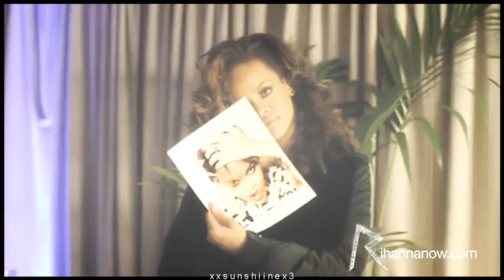✖ Only Girl In The World ✖ Rihanna ✖✖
Heeey :)
es gab lange kein video mehr von mir, stimmts? :) deshalb dachte ich mir ich mach mal wieder eins. Ich hoffe es gefällt euch, ich weiß es ist nichts besonderes und es ist auch nicht perfekt aber ich wollt schon immer mal so ein video machen und es hat auch echt viel spaß gemacht. Ich denke ich mach jetzt öffter mal videos über rihanna :) hoffe ihr mögt sie genau so sehr wie ich es tu ^.^

p.s. das ende von dem video = FAIL ! :D